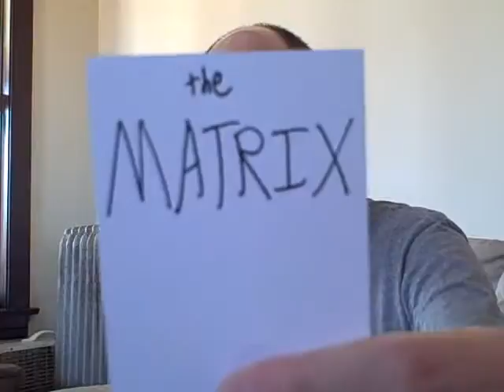The Contest: 2001 Clues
Make sure to have your response posted before Saturday, March 21!  Winners will be announced in a new vid the next day (March 22).